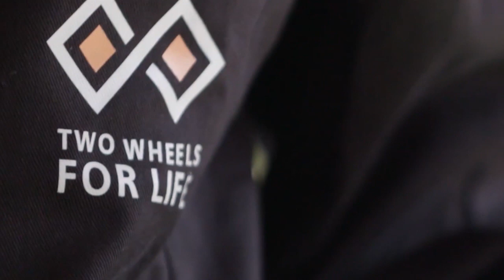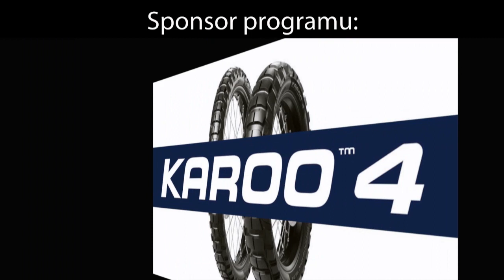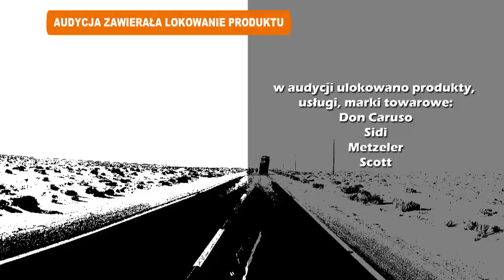MOTOWIZJONER ODC. 40